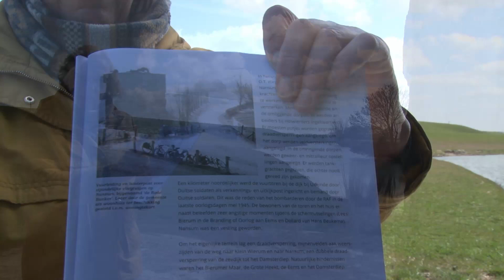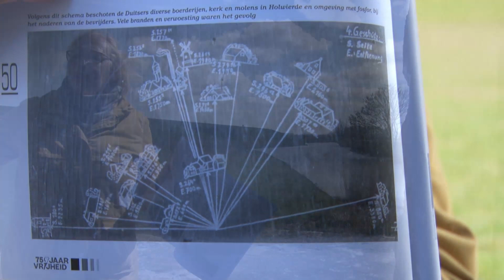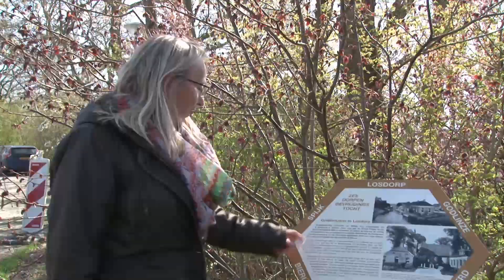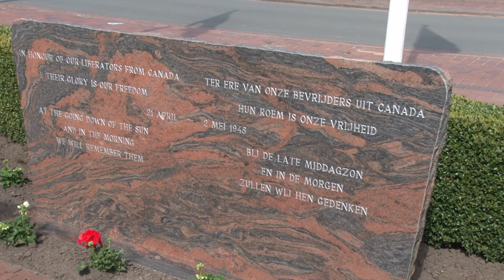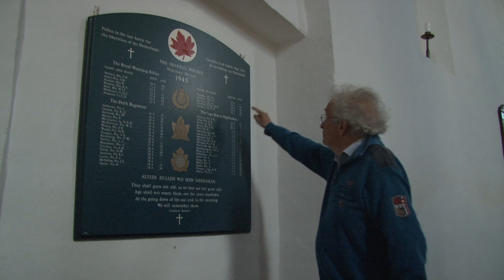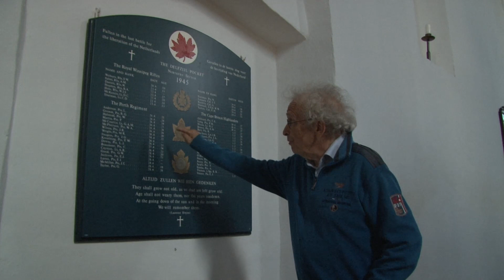6 Dorpen Bevrijdingstocht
De Verhalen van Groningen vertelt het verhaal van de Tweede Wereldoorlog in Groningen aan de hand van 75 iconische verhalen. Op basis van die verhalen zijn -overal in Groningen- zo’n twintig culturele producties ontwikkeld. Daarbij kun je denken aan theaterstukken, exposities, liedjes, films en kunstwerken. Al die projecten, waar ook tijdens de coronacrisis hard aan is gewerkt, worden in 2021 gepresenteerd met behulp van de Vrijheidsexpress en het Bevrijdingsfestival Groningen. Het project ‘6 Dorpen Bevrijdingstocht’ is daar één van.

De gemeente Eemsdelta is een nieuwe wandel- en fietsroute rijker! Jaarlijks organiseert een groep vrijwilligers de wandel- en fietstocht De 6-dorpentocht langs dorpshuizen in Bierum, Spijk, Losdorp, Godlinze, Krewerd en Holwierde. Tussen 23 april en 2 mei 1945 is in dit gebied hevig gevochten. Omdat de kans steeds groter wordt dat de verhalen jongere generaties niet meer bereiken, hebben de samenwerkende dorpshuizen borden de verhalen op borden vastgelegd langs de bestaande route en omgedoopt tot 6 Dorpen Bevrijdingstocht. Een zevende bord is geplaatst in Nansum omdat hier zeer hevig gevochten werd. De onderlinge verbondenheid tussen de dorpshuizen wordt nog eens onderstreept met een gezamenlijke randprogrammering rondom de tocht.

De Verhalen van Groningen ondersteunde de vrijwilligers bij de selectie van de verhalen. Van zeven verhalen zijn auditieve belevingen gemaakt door het Filmcollectief Groningen. QR codes op de borden verwijzen naar de longreads van de verhalen en de auditieve belevingen. De officiële opening van de route is in mei 2021. De route is nu al af te leggen want de borden staan er en de routefolder is klaar. Zowel in het Nederlands als Engels verkrijgbaar bij de dorpshuizen, VVV van Delfzijl en het gemeentehuis.

In april 2021 reisde een oud legervoertuig als ‘Vrijheidsexpress’ door de provincie Groningen. Deze Vrijheidsexpress bezocht alle projecten die in het kader van 75 jaar Vrijheid in Groningen zijn ontwikkeld – van Stadskanaal tot Warfhuizen en van Bad Nieuweschans tot Tolbert.